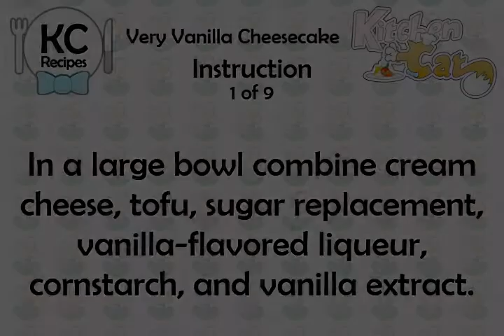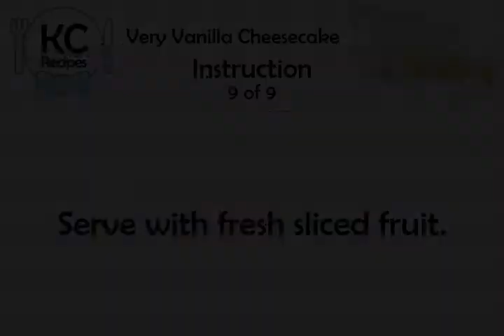Very Vanilla Cheesecake - Kitchen Cat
★ Kitchen Cat ★ Very Vanilla Cheesecake Recipe.
For this recipe you will need:
✰ ✰ ✰ ✰ ✰ INGREDIENTS ✰ ✰ ✰ ✰ ✰
12 : Egg Whites
1/4 c : Vanilla-flavored Liqueur
16 oz : Light Cream Cheese
2 tb : Cornstarch
2 ts : Vanilla Extract
11 : Vanilla Sandwich Cookies;
3 tb : Butter; or Margarine/melted
1/2 c : Granulated Sugar Replacement
12 oz : Tofu; Well Drained